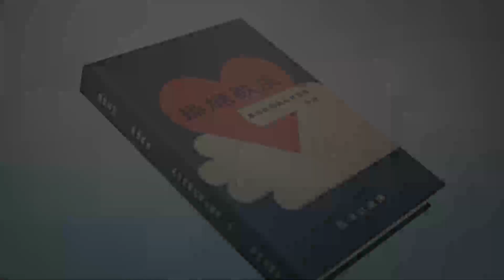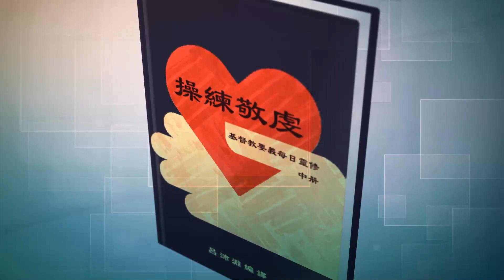《操練敬虔（基督教要義 中冊）聆聽版》10/26[3.12.4-5a]神嚴厲的審判，使我們不再自欺